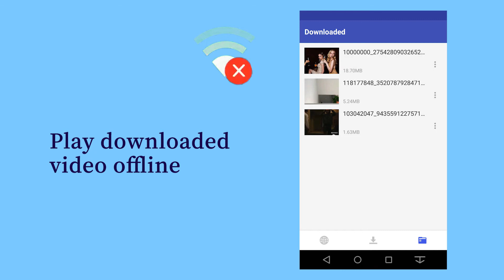All Video Downloader for Free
All Video Downloader helps you download video from internet to your device for free. Build-in video player makes it easy to review and play downloaded video anytime, anywhere.